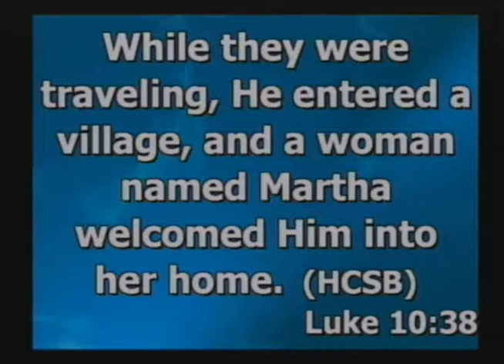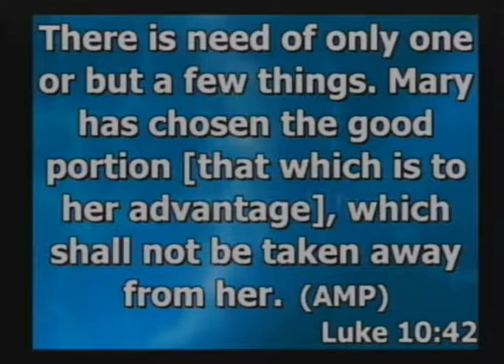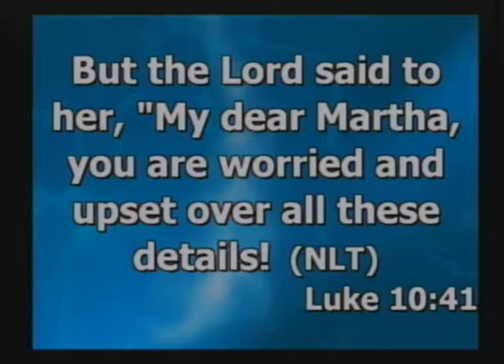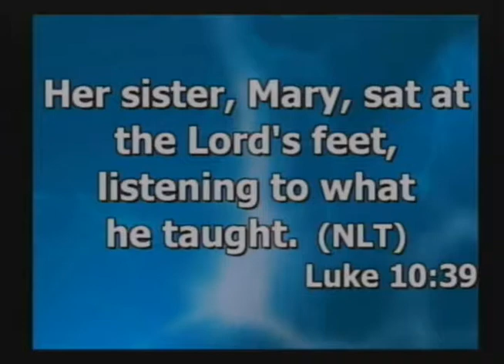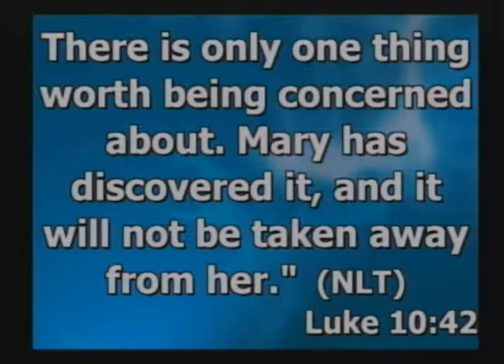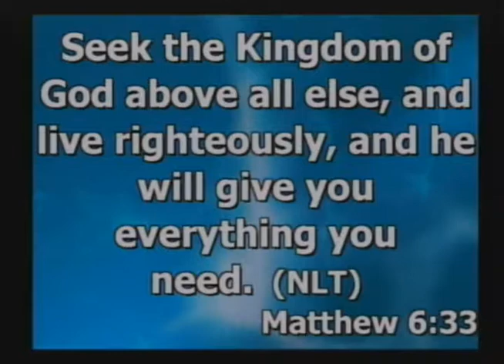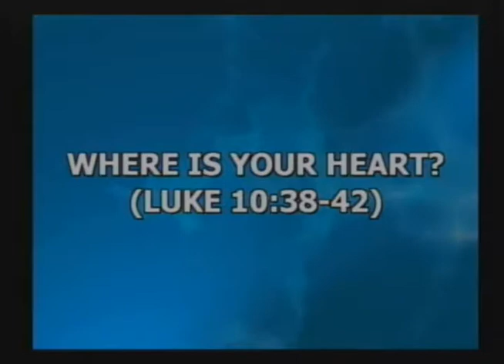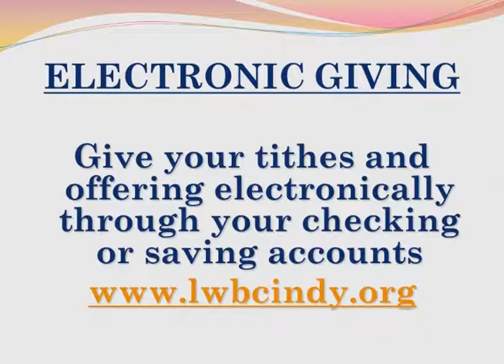WHERE IS YOUR HEART (LUKE 10:38-42) Vanessa Fletcher SUNDAY 5-13-2018